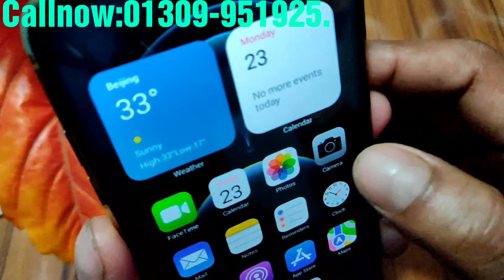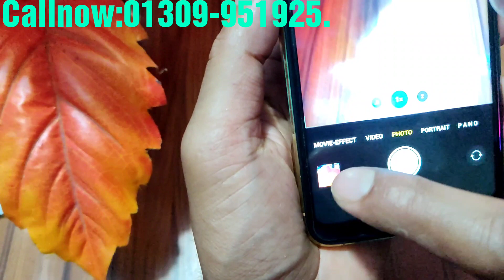আইফোন 13 এখন বিক্রি হচ্ছে সবচেয়ে কম দামে Bangla unboxing and review.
Low Budget iPhone 13 Pro Mac Hai supermaster copy  UK product Bangla unboxing and review. Callnow:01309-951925.